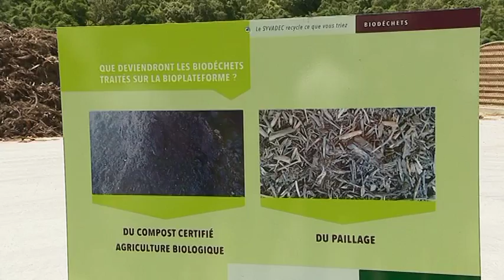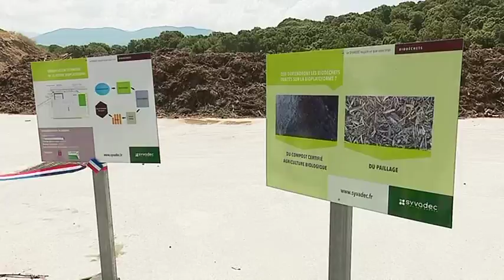Déchets: la Corse investit dans sa première plate-forme de compostage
Premier pas vers la fin du "tout enfouissement", la Corse a inauguré mercredi sa première plate-forme publique de compostage à Viggianello (Corse-du-Sud).

Intervenants - Kristen Petit, référent organique au Syvadec; Anne Labertrandie, vice-présidente de la Communauté de Communes du Sartenais-Valinco-Taravo; François Tatti, président du Syvadec

Equipe - Marianne Romani; Jacques Paul Stefani